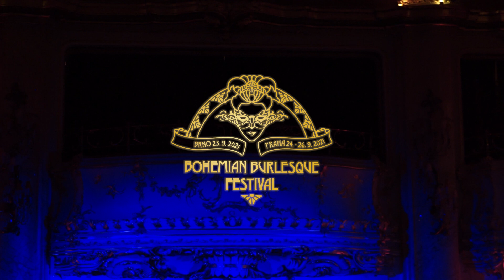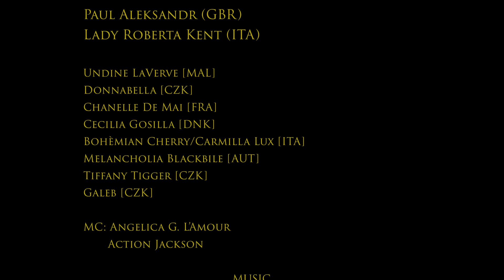Bohemian Burlesque Festival 2021: Bohemian Cabaret Prague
Bohemian Cabaret Prague secodn gala night day of the fifth edition of Bohemian Burlesque Festival in Prague 24th of September 2021 in the splendid baroque Boccacio Hall of Grand Hotel Bohemia.
Video By Gukkertová Neskutečna Produkce